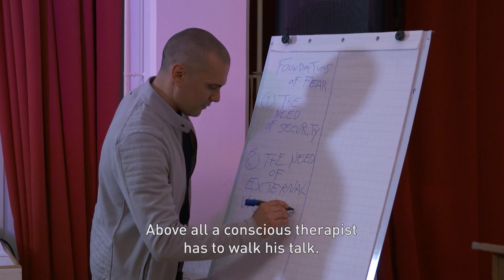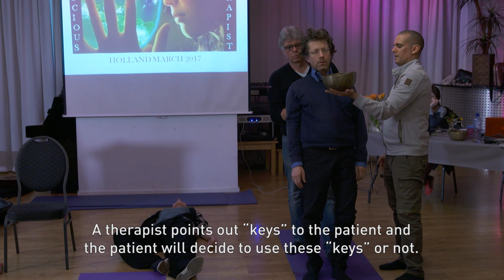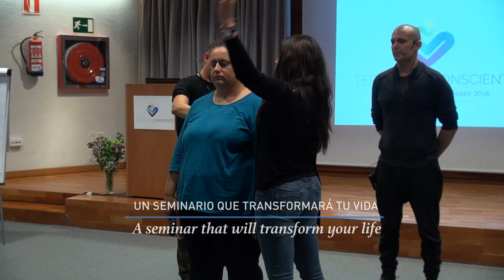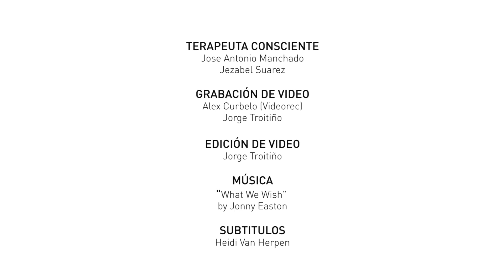Nuevo seminario de Terapeuta Consciente Ios días 9, 10, 11 de Diciembre 2022